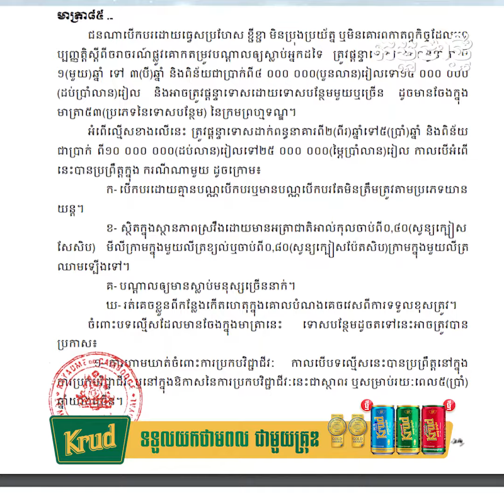គ្រោះថ្នាក់ចរាចរណ៍៖ បុកគេស្លាប់ តើត្រូវជាប់ទោសបែបណា?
បើតាមមាត្រា៨៥ នៃច្បាប់ចរាចរណ៍ផ្លូវគោក រាល់ជនណាដែលបើកបរដោយធ្វេសប្រហេស ខ្ជីខ្ជា មិនប្រុងប្រយ័ត្ន បណ្ដាលឱ្យស្លាប់អ្នកដទៃ ត្រូវផ្ដន្ទាទោសដាក់ពន្ធធនាគារពី១ឆ្នាំទៅ៣ឆ្នាំ និងពិន័យជាប្រាក់ពី៤លានរៀល ទៅ១៥លានរៀល និងត្រូវផ្ដន្ទាទោស ដោយទោសបន្ថែមមួយ ឬ​ច្រើន ដូចមានចែងក្នុងមាត្រ៥៣(ប្រភេទ នៃទោសបន្ថែម)​ នៃក្រមព្រហ្មទណ្ឌ